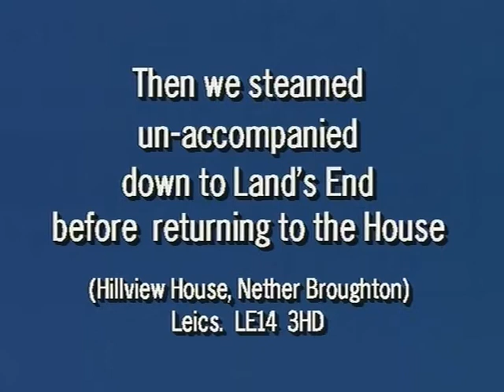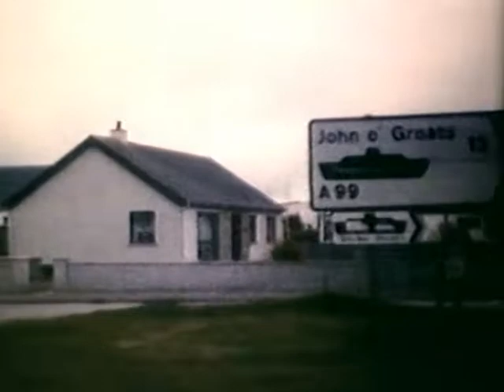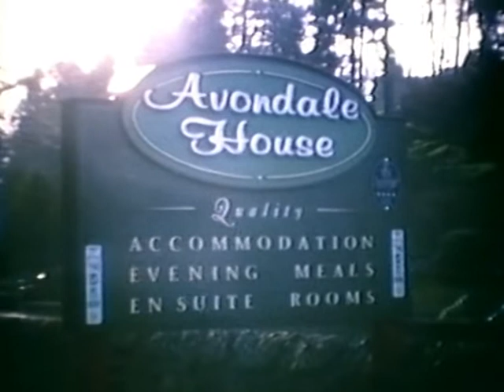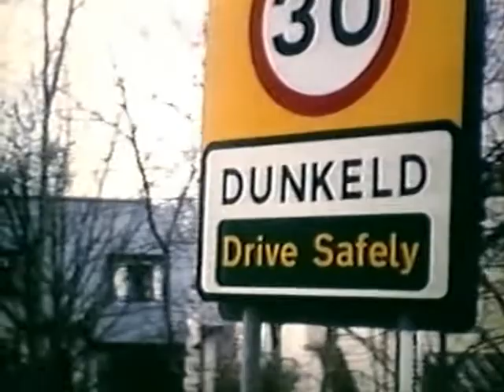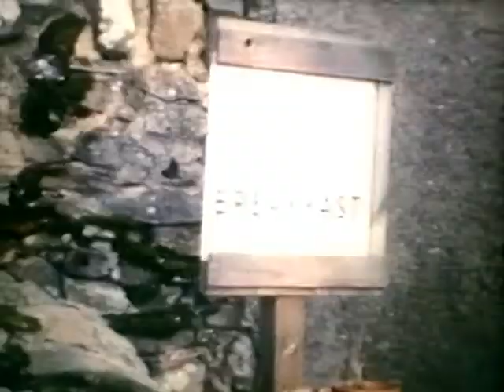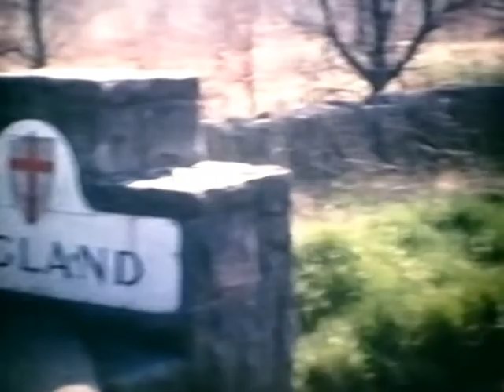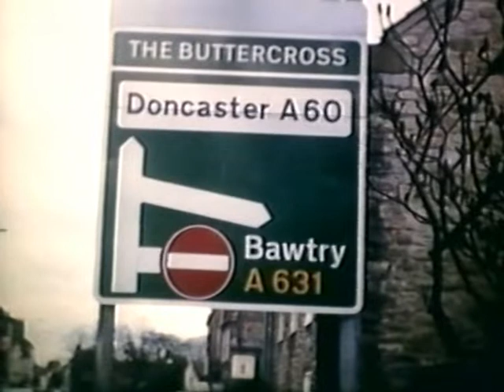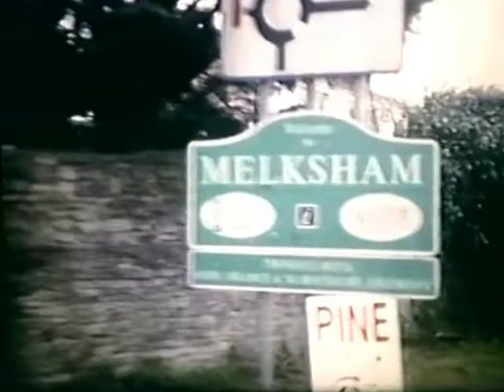John O Groats to Lands End in a Stanley Steamer Cine Film Journey Part 1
Taken from a Super 8mm Cine Camera it covers starting from the house and trailing up to John O Groats then steaming unaccompanied down to Land's End. (30 mins) Pt 1.

The Lands End & John O Groats Company take great pleasure in confirming, certifying and publicly recognising that Robin Hill and Sandra Hill by Stanley Steam Car for pleasure by taking up the long established 'End to End Challenge' and successfully completing the very difficult and demanding journey of over 874 miles between the two internationally famous locations of Lands End in Cornwall and John O Groats in Scotland.

The (full) film contains footage from BBC East Midlands Today for which the BBC has granted permission to broadcast here.